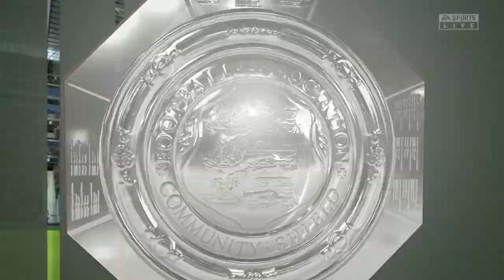FIFA 20 | Manchester City 1 - 1 Liverpool | FA Community Shield Highlights